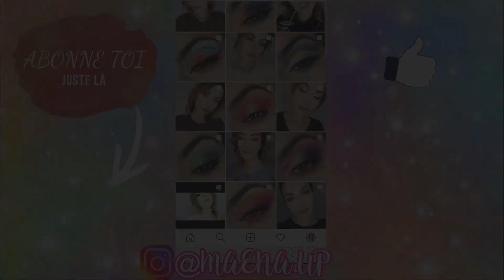BEAUTY BAY LEURS PALETTES CA VAUT QUOI? + TUTO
Et PSSSTTT DÉROULE …
Aujourd’hui je viens avec une REVUE sur les palettes BEAUTYBAY et un TUTO MAKE UP, j’espère de tout cœur que ça vous plaira !

PALETTE FIERY

PALETTE BRIGHT

FAUX CILS Primark KYLIE

CRAYON YEUX KIKO lasting precision bordeaux 04 et vert 09

MINI NYX METALLIC COLLECTION HIVER 2018